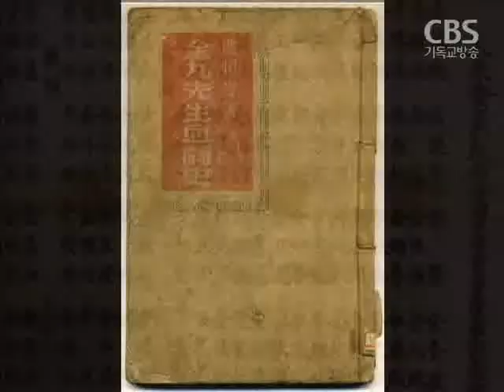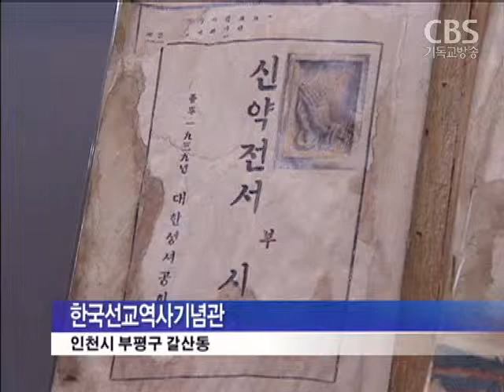기독교의 활약상